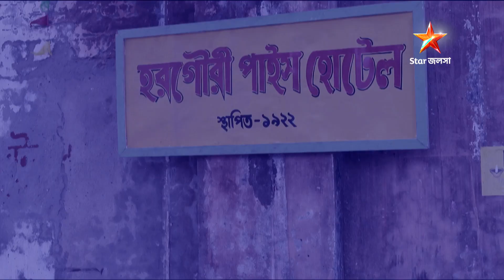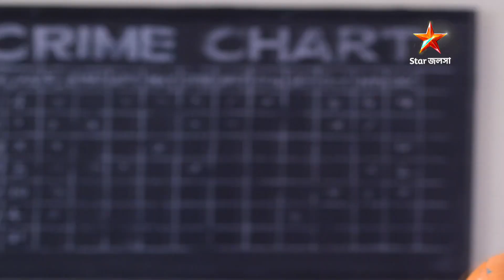হরগৌরী পাইস হোটেল | Episode 146 | Part A